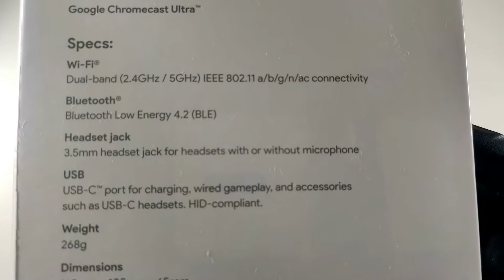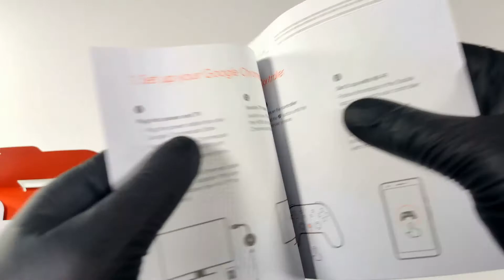Stadia - Premiere Edition - UNBOXING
I got my hands on the stadia premiere kit.